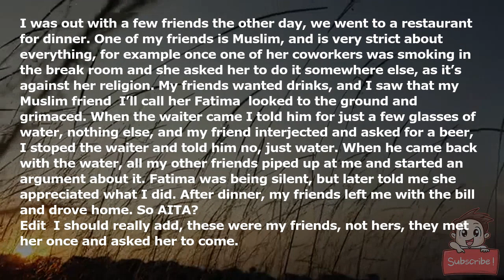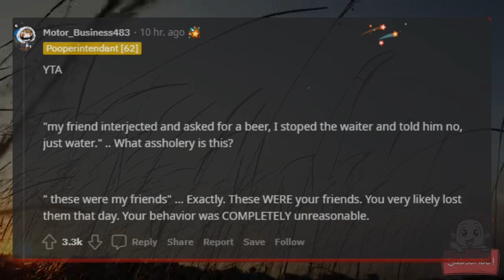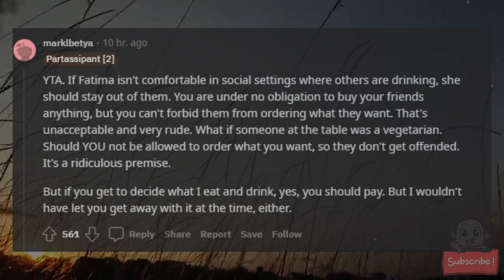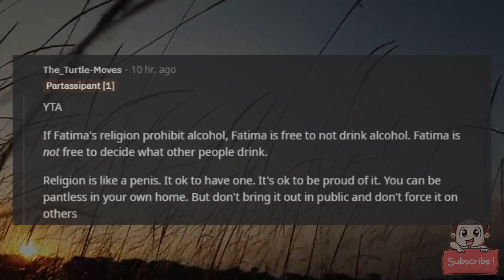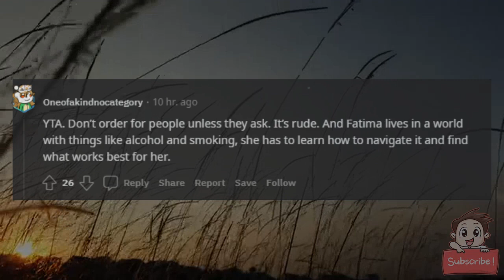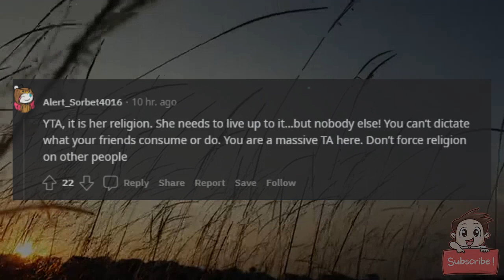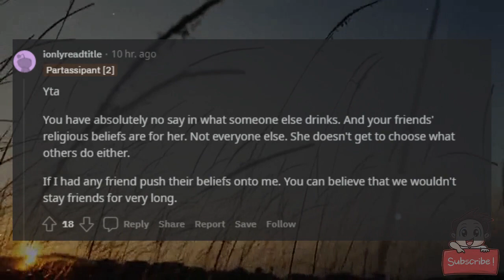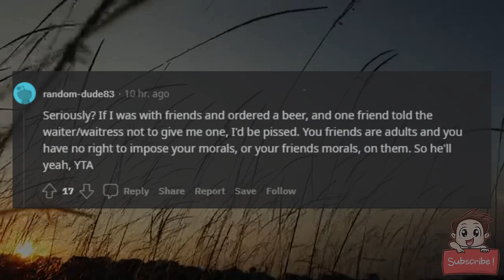AITA for not buying a drink for my friends?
I was out with a few friends the other day, we went to a restaurant for dinner. One of my friends is Muslim, and is very strict about everything, for example once one of her coworkers was smoking in the break room and she asked her to do it somewhere else, as it’s against her religion. My friends wanted drinks, and I saw that my Muslim friend (I’ll call her Fatima) looked to the ground and grimaced. When the waiter came I told him for just a few glasses of water, nothing else, and my friend interjected and asked for a beer, I stoped the waiter and told him no, just water. When he came back with the water, all my other friends piped up at me and started an argument about it. Fatima was being silent, but later told me she appreciated what I did. After dinner, my friends left me with the bill and drove home. So AITA?

Edit: I should really add, these were my friends, not hers, they met her once and asked her to come.